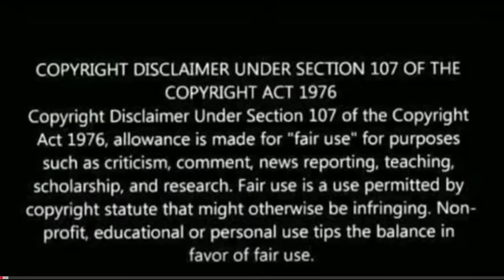Pokiri Nassar dialogue & emotional scene | Mahesh Babu as Police Officer Reveal scene | REACTION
Pokiri Scenes Reaction | Mahesh Babu, Brahmanandam, Ileana,Ali | Brahmanandam comedy scenes | Pokiri

About this channel:
Hi All,

About this video:
Pokiri Mahesh Babu Entry Fight Scene | Mahesh Babu | Puri Jagannadh | Pokiri Telugu movie | REACTION

Pokiri Comedy Scenes Reaction | Mahesh Babu, Brahmanandam,Ileana| Brahmanandam comedy scenes |Pokiri

pokiri,pokiri movie,back to back comedy scenes reaction,brahmanandam,ali,mahesh babu,pokiri movie back to back comedy scenes,pokiri movie back to back comedy scenes reaction

Pokiri scene reaction || Mahesh babu

Pokiri Movie Back To Back Comedy Scenes REACTION || Brahmanandam || Ali || Mahesh Babu |

We shall remove the video asap.